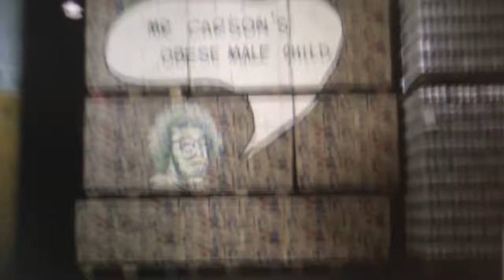Midnight Madness - Harolds computer is done